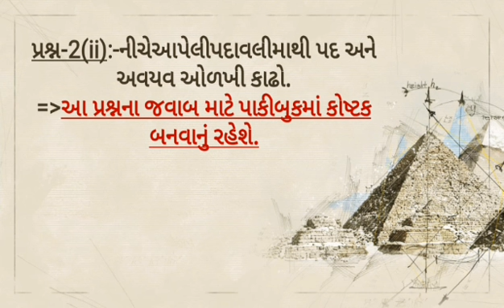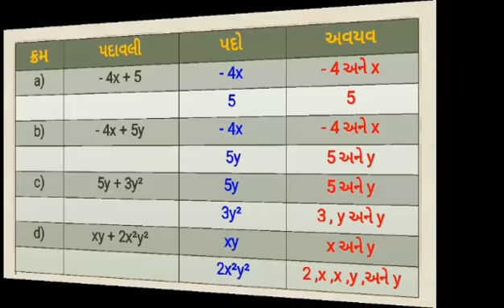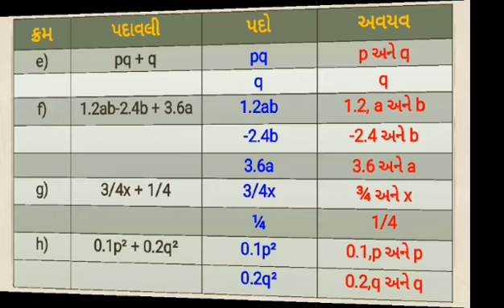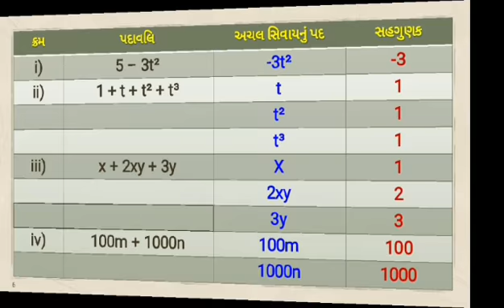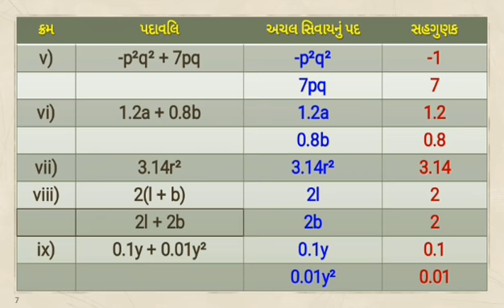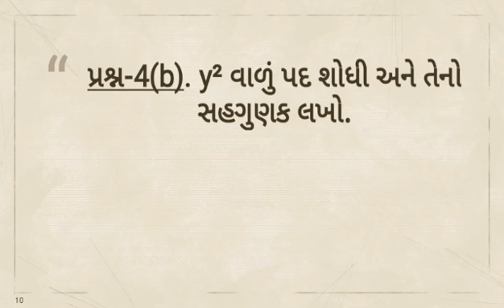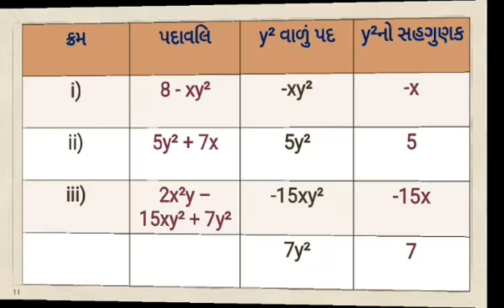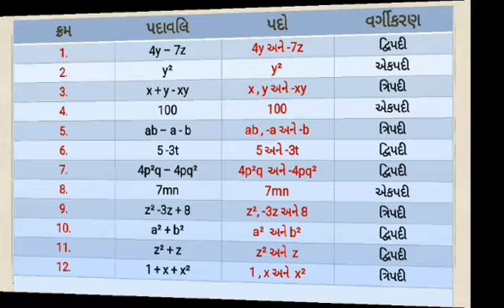Std. 7 Subject : Maths Dt. 31-12-2020